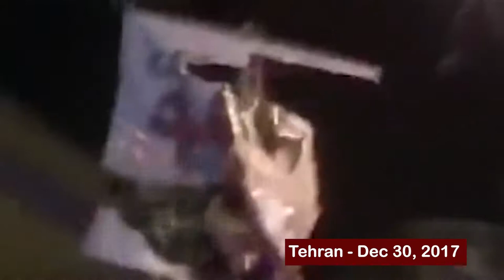Iran-Protests-December 2017- January 2018